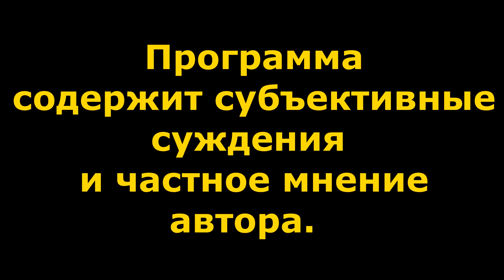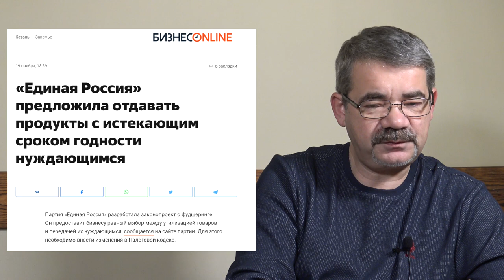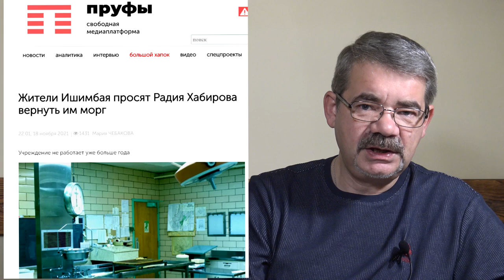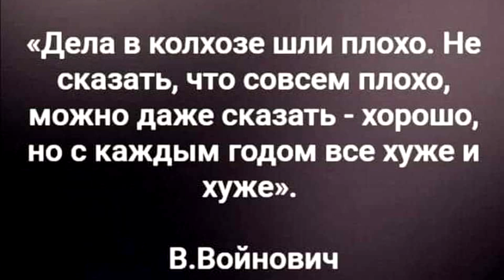"Разброд в команде Хабирова". "Открытая Политика". Выпуск - 351. Уфа. Башкирия.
Хронометраж выпуска:
00:30 - Sasha ушел, да здравствует Sasha!;
06:16 - Сойти с корабля вовремя...;
08:15 - "Дело министров" 2.0;
10:34 - Уфе - 50 миллиардов;
16:47 - Земля и неволя...;
22:54 - Ставьте лайки;
23:36 - Ахмадинуров - оправдан;
26:09 - Не готов к труду?;
27:54 - Хотя бы морг верните...;
29:33 - СПЧ - умер?;